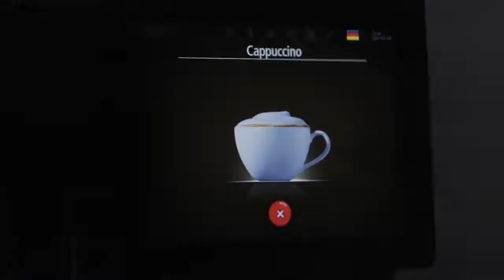Franke A300 Commercial Bean to Cup Coffee Machine WOMA WOMA Coffee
Space should never get in the way of taste. With the new A300, it’s all about the moment when the professional coffee experience opens up to absolutely everyone. With its intuitive, easy-to-use interactive screen, patented automatic EasyClean system exclusive to Franke and consistent in-cup quality, the A300 is ideal for smaller restaurants, coffee shops, bakeries, offices, universities and anywhere else where space limited.

A large, intuitive touch screen and step-by-step guide makes creating a delicious coffee experience easier than ever. Franke’s patented automatic EasyClean system reduces cleaning time and complexity, while limescale is eliminated easily with an environmentally friendly, integrated and fully automatic descaling system.

Advertising messages and images can be easily placed on the display. The ideal user interface is at your disposal to address every possible application and use.
Self-service is available and guests place their order from an attractive menu of beverages.

- FREE Coffee with every coffee machine
- 60-80 amazing coffees a day
- No boiler inspection required
- Easy Clean automated cleaning system
- Integrated descaling system
- Easily customizable beverage menu
- Intuitive menu prompts
- Clear and intuitive touch screen
- Purchase & full service lease available

Find out more clicking the link above and get in touch!